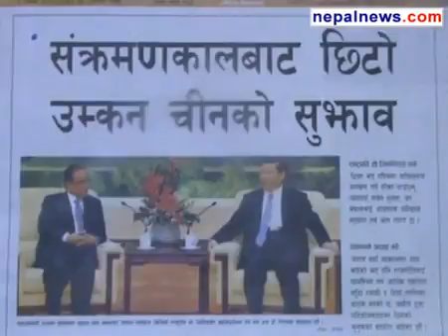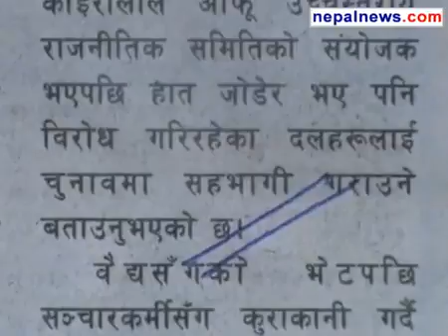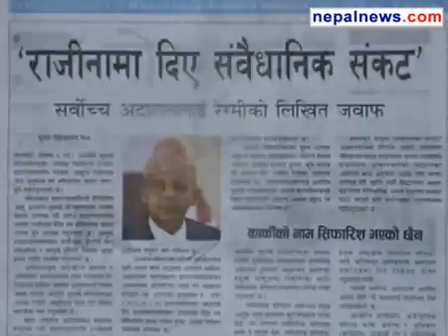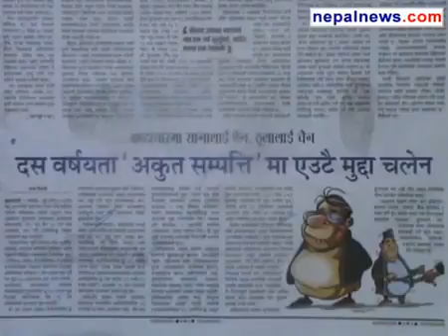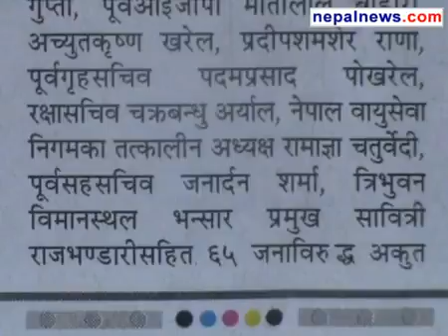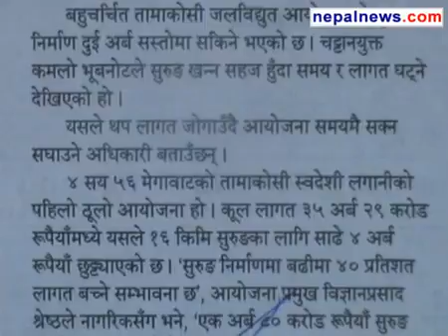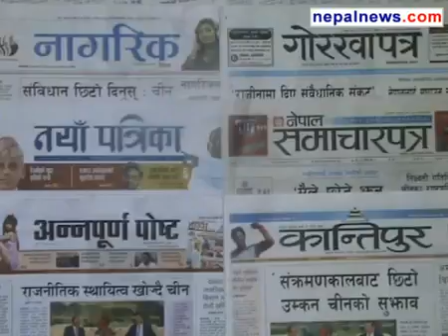April 19 2013 headlines in Nepali dailies